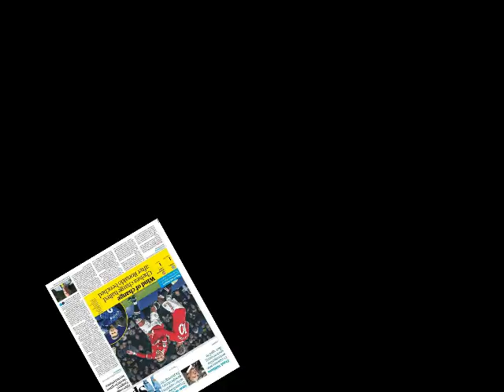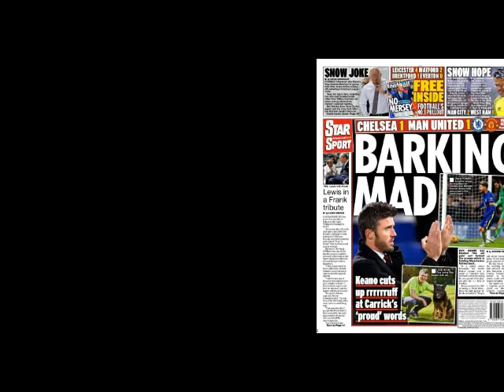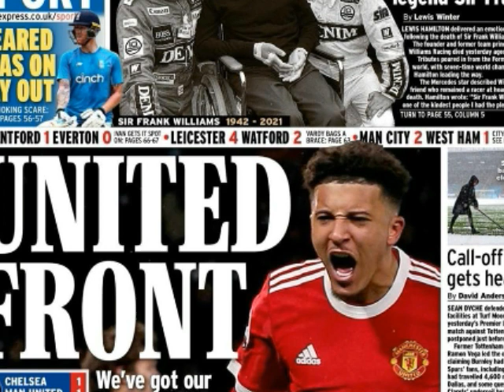INFIAMNA CHANCHIN THAR : Chelsea v Utd | PSG & Real | Spain tla. FB of the year | Ballon d’Or....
- Chelsea leh Manchester United an inhneh.
- PSG an chak zel.
- Real Madrid-in Seville hnehin hmahruaitu an ni chhunzawm.
- Champion lai Spain an tla.
- Footballer of the year atan Arsenal striker.
- Zaninah Ballon d’Or sem a ni dawn ta.
- Football Titi.
- Kambosos a chak.
- Djokovic a tel loh hmel.